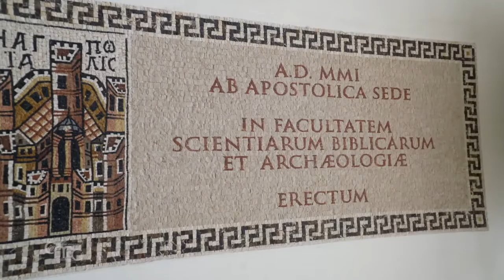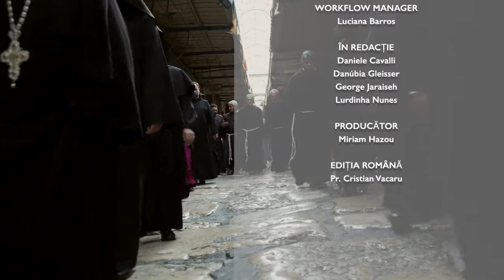Terra Santa News 29 10 2021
Săptămâna aceasta: un reportaj special despre vizita Ministrului General al Ordinului Fraților Minori, părintele Massimo Fusarelli, în "perla" misiunilor franciscane și despre cea de-a cincizecea aniversare a înființării Institutului Paul al VI-lea Effetà. În sfârșit, descoperirea arheologică a celei mai mari crame din epoca bizantină.